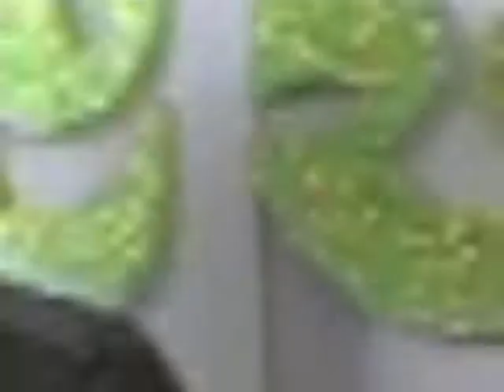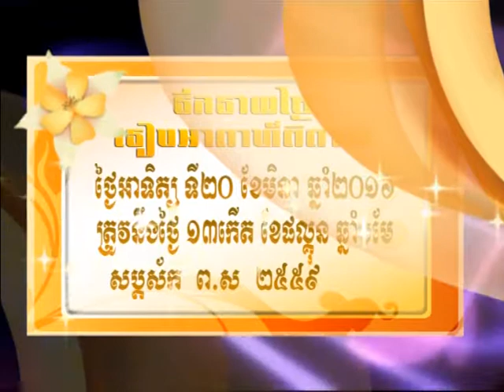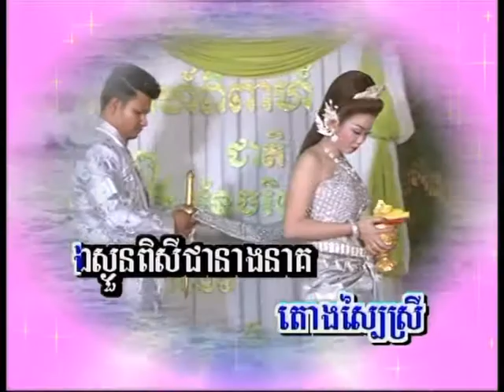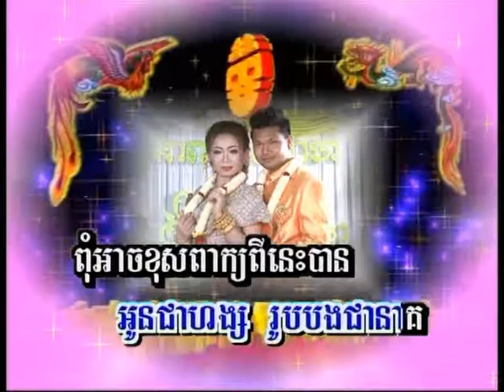01. ពិធីក្រុងពាលីចូលរោងនិងហែលកំណប់ រ.យ ២០.០៣.២០៦ រតនគិរី- Narith & Chakriya wedding Ratanakiri